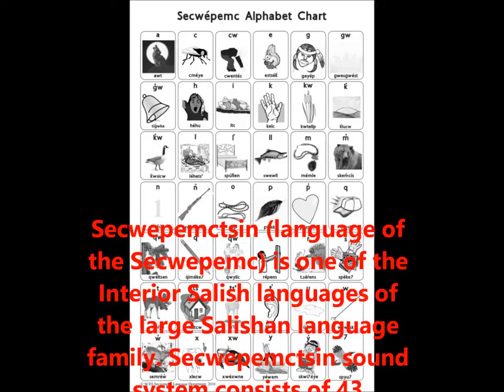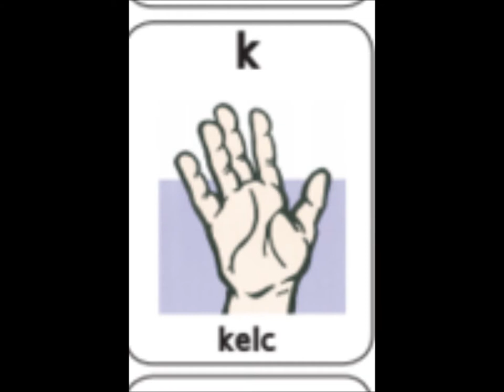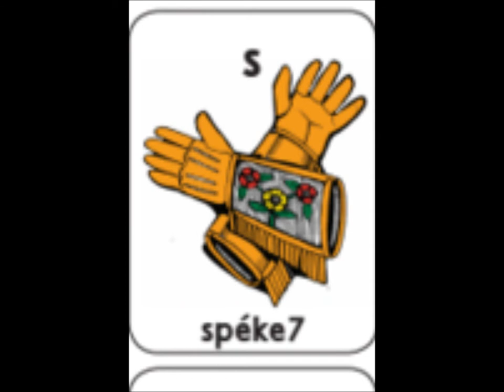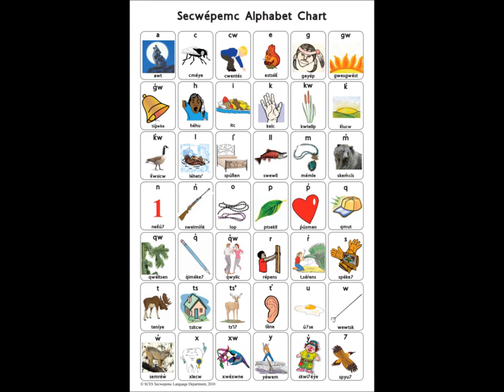Secwepemctsin Alphabet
Secwepemctsin (language of the Secwepemc) is one of the
Interior Salish languages of the large Salishan language family. Secwepemctsin sound system consists of 43 consonants and 5 vowels. Many of these sounds are not found in the English language and can be difficult to learn.

I hope people are able to take the sound examples giving in this video and apply them to the written form, so that they may be able to read and speak in this way.